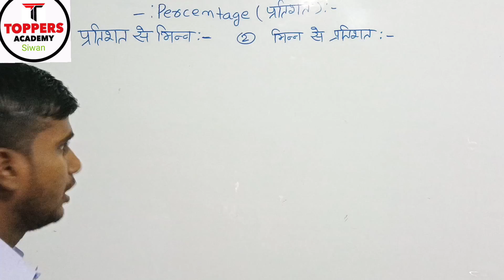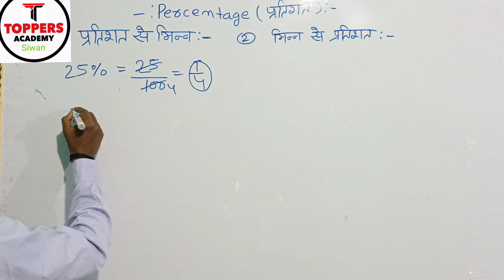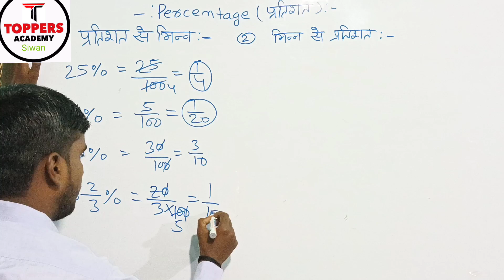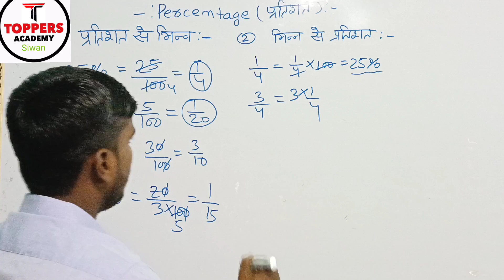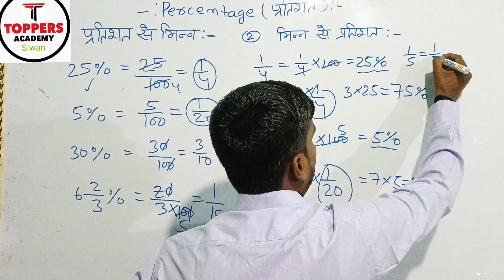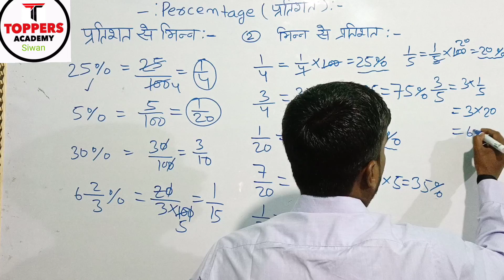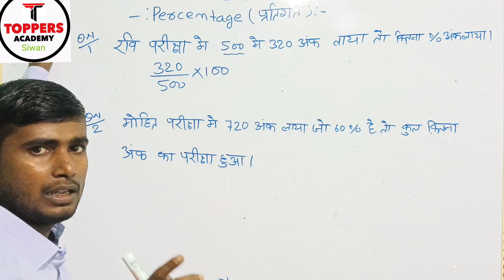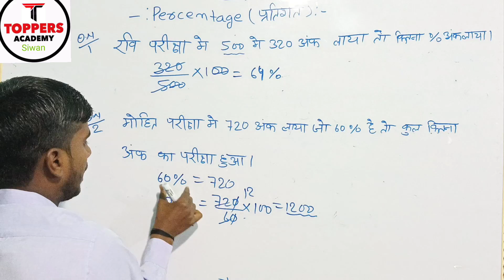प्रतिशत का Hero बनो